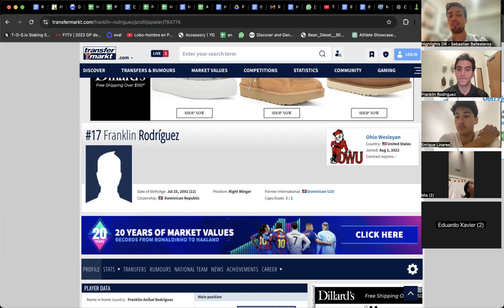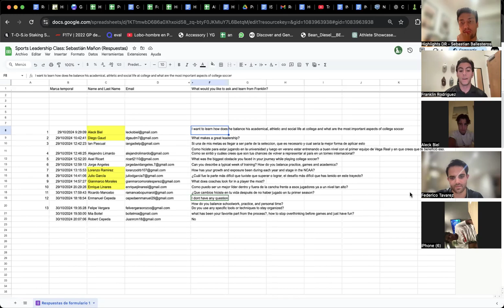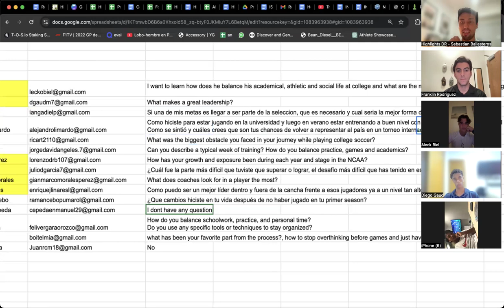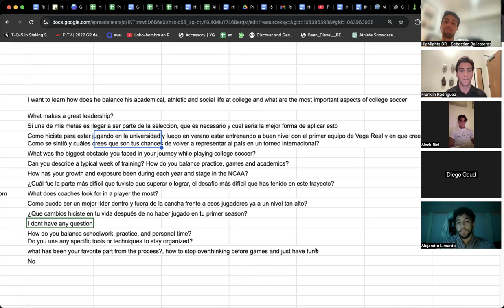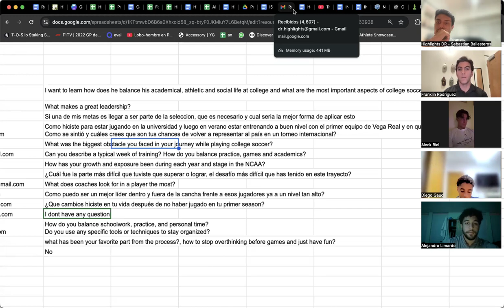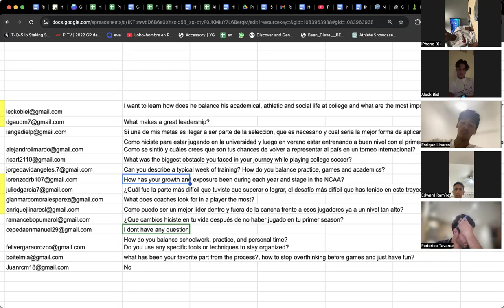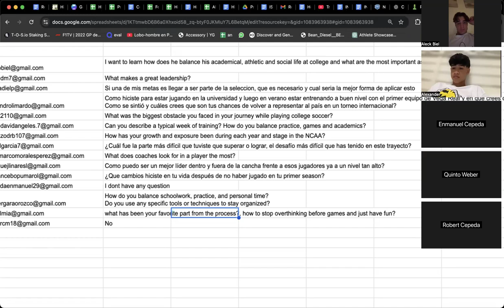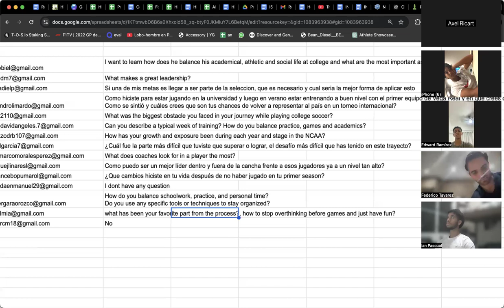Sports Leadership Class #6 - Franklin Rodriguez